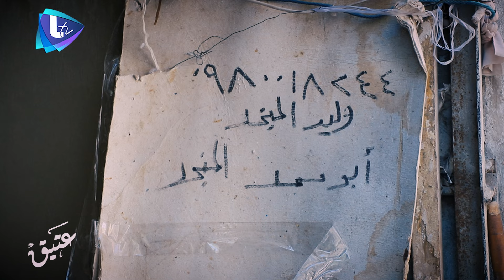وليد صالحة | أسرار مهنة المنجّد ومواقف طريفة خلال 65 عاماً من قلب دمشق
أبو محمد المنجّد.. فرفوش وصاحب نكتة وبيضحك على طول 🤍
65 سنة بالمصلحة.. ونزداد شباباً